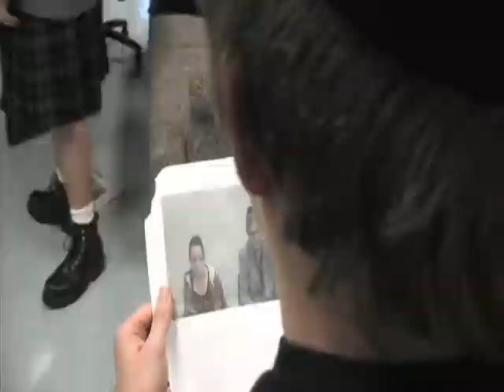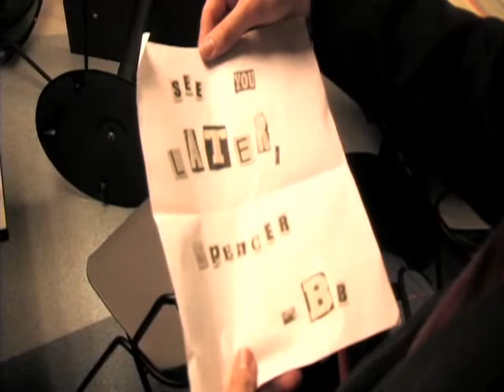Blue Annex Episode 3 - Casual Fridays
Meet new characters and get the scoop on Blue Annex and its enemy agency Shadow Alliance.